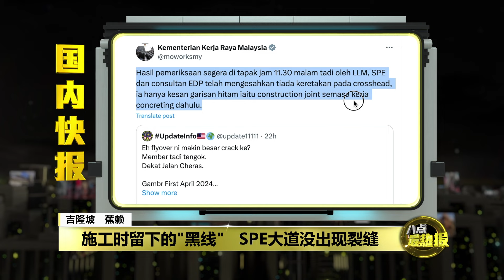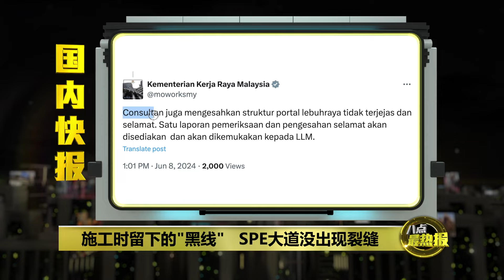SPE高架桥没现裂缝 工程部: 大道结构安全 | 八点最热报 08/06/2024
昨天傍晚有网民贴文并附上照片，指SPE大道蕉赖路段的大道结构的裂痕逐渐扩大。但经过各方漏夜检查后，工程部发文告表示，相关的裂缝是之前水泥工程施工时留下的“黑线”，而不是出现裂缝。